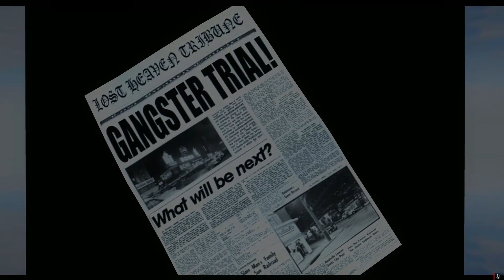MAFİA FİNAL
Mafia The City of Lost Heaven Remastered Türkçe  1080p

İlk oyundaki karakterimizin adı Thomas Angelo (Tommy)'dir. Oyun 1930-38 yıllarında Lost Heaven adlı bir şehirde geçiyor. Başlangıçta Tommy bir dedektif ile masaya oturur. Oyunun aralarında hikâyeyi anlatışını görüyoruz. Bu adam yazının sonunda da değineceğim dedektif Norman.

Masum bir taksici olan Tommy bir gece iki gangsteri bir çatışmadan kurtarmak durumunda kalır. Kurtardıktan sonra gangsterlerin başı olan Salieri teşekkürlerini iletir, araba masrafını rahat karşılayacak bir tomar parayı da vererek onu şoför olması için teklif verir fakat Tommy reddeder. Ardından sonraki gün Tommy'nin arabasına gangsterleri kurtardığı karşı grup saldırır, Tommy canla başla yakında olduğunu bildiği Salieri bara doğru koşar böylelikle "düşüneceğim" dediği teklifi kabul etmesi gerekir. Başta ona sadece şoförlük gibi kolay görevler verileceğini söyler Salieri fakat Tommy'nin başı hep dertlere girer ve adam öldürmek zorunda kaldıkça bu durumdan huylanır. Başta kolay görevler olan o gece kurtardığı iki gangster olan Paulie ve Sam ile haraç toplama gibi işlere gönderilir. Fakat bela resmen onu bulur ve hep kendini bir çatışmanın içinde buluverir. İş böyle olunca Salieri ondaki gangster ışığını görür ve gitgide daha zor görevler vermeye başlar. İlk olarak bir otelin müdürünü ve çok şey bilen bir fahişeyi öldürme görevi alır. Fakat Tommy fahişeyi tanıdığı için öldüremez ve ona kaçmasını söyler. Daha sonrasında Salieri'nin sağ kolu olan Frank onlara ihanet eder ve Salieri onu öldürme görevini de Tommy'e verir. Tommy yine vicdanı rahatsız olur, özellikle de Frank'in karısı ve kızını görünce, Frank'in kaçmasına göz yumar. Fakat bir süre sonra Frank bulunur ve ölür. Bu arada Salieri Bar'da çalışan Luigi'nin kızı Sarah ile yakınlaşmıştır fakat kendisinin bir gangster olması gerçeğinden dolayı bu konuda rahatsız oluyordur. Daha sonradan da Sarah ile bir kızı olur. Salieri'nin eskiden kardeşi gibi olan fakat sonradan en büyük düşmanı haline gelen Morello'yu da Tommy öldürünce Salieri'nin savaşı tamamiyle bitmiştir.

Salieri farklı işlere bulaşırken Paulie ve Tommy daha önce düşündükleri bir konuda karara varırlar. Planları bankadan para çalmaktır. Salieri ve Sam'den gizli banka soygunu gerçekleştirirler. Fakat Salieri tabii ki de bunları öğrenir. Zaten Tommy'nin merhameti gözüne batmaktadır, bir de soygunu öğrenince Sam'i Paulie ve Sam'i öldürmeye ikna eder. Bir sabah Tommy, Paulie'nin evine gittiğinde kapısını aşık bulur. İçeri girdiğinde Paulie'yi yatağın üstünde kanlar içinde yatarken görünce her şeyi anlar. Sam onu müzeye çağırır onunla yüz yüze gelmesi için. Tommy hızla Sam'e gider. Sam'in tüm adamlarını öldürür, en sonunda da Sam'i öldürür. Bütün bunlar olduktan sonra da bütün hikâyesini anlatmak için özel olarak dedektif Norman ile görüşür. Tek istediğiyse yeni bir kimliktir. Salieri ve adamları yakalanır bazıları elektrikli sandalyeye oturur bazıları hapiste kalır. Tommy bütün yaptıklarından dolayı bir süre hapiste yatar. Çıkınca karısı ve kızıyla Empire Bay'a taşınır. Şöförlük yapmaya başlar. Hikâyenin en sonunda yaşlandığı zamanlar bahçesini sularken evinin önünde bir araba durur. İki adam iner. Onu "Bay Angelo" diye çağırır biri. Tommy "Evet." diyerek döner ve elinde silah tutmayan adam "Bay Salieri selamını yolladı" dedikten sonra diğer adam Tommy'yi vurur.